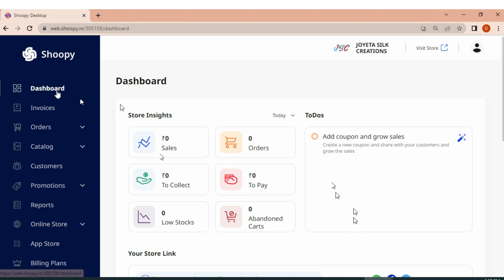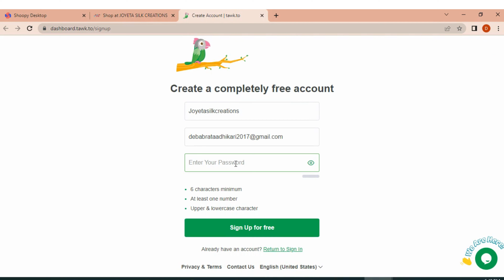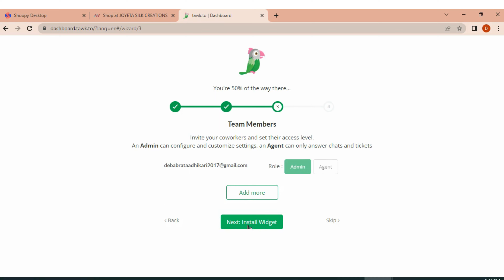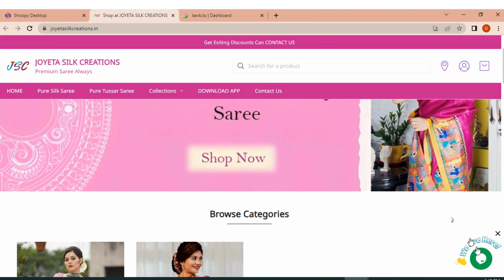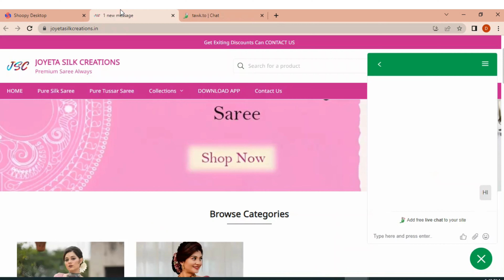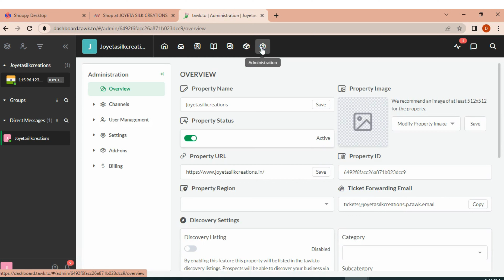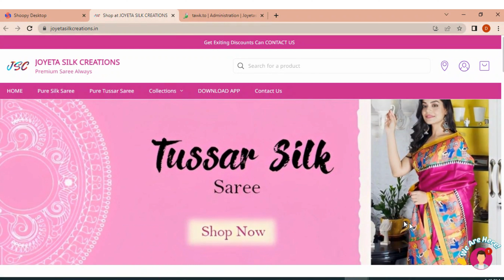How to Connect Tawk.to with SHOOPY Explained.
START YOUR OWN ECOMMERCE STORE, WEBSITE AND ANDROID APPLICATION WITH US, VERY AFFORDABLE PRICE. We also offer Graphic Design(Logo, Digital Social Media Banners, Business Cards Designs etc.), Digital Marketing and Graphic Design Services.

We helps businesses to go online in a few days. Businesses get fully personalized e-commerce store in simple steps. Our online store service can be used by any type of small & medium businesses. Be it selling products or offering services. We offers seamless integration with Social Media Platforms to share product catalogue, invoice and communicate with the customers. Online stores are 100% safe & secure. We works out of the box.

We offers integrated solution for all size of business
• Mobile app for easy access
• Desktop app for performance and team access
• Delivery App for local delivery using delivery boys
• Your dedicated consumer app
Main features of Our business app
Product Catalog
• Product catalog including custom fields like Size, Color, Weight, IMEI etc
• Multi-Level categories
• Product Collections
• Bulk Import of Products using a file
• Bulk Edit of Products using a file
• Product Image Search
Manage Orders
• Order Management
• Delivery estimates, courier information
• SMS & Other Platform Notifications
• Online Payment from any Credit/Debit/Net-Banking/UPI
Marketing & Growth
• WhatsApp, Facebook & Instagram Sharing of online store & products
Branding & Personalization
• Custom domain/website names for your online store like
• Multiple themes and product display cards for the store
• Dedicated Android App for online store.
Invoicing & Inventory
• In-store billing, purchase orders management
• A4 Invoices, A5 Invoices and Thermal Invoices
• Inventory management along with barcodes
Additional Features
• In-Store Pickup/Delivery
• Google Map for exact customer location
• Customer Management
• Accounting and Ledger Book for the shop.
• Desktop App to manage Shop/Online Store.

How to use Shoopy in your online shop/store?
Your Website Admin panel can be used from any smartphones or computers. Our Professional Designs makes your online store look branded and very professional.

What kind of store offered by us?
🏪 Grocery shops & Kirana Stores
🍓 Fruits and Vegetable stores
🍔 Restaurants & Food Joints
🥡 Tiffins and Catering Services
🥩 Meat & Fish shops
📱Mobile & Electronics Shops
💍Jewellery & handicrafts Stores
🛏️ Furniture shops
👖Clothing & Fashion Stores
👠Shoe stores
💊 Pharmacy and medical store
🍪 Homemade items
👜 Fashion boutique
🏬 Multi-Level Stores
⚕️Service Aggregators
🔥Resellers
📝Invoice or bill generation requirement
Why use our services for your e-commerce store?
🔸 Our Backend Panel Very Easy to Use
🔸 Online Store Data is safe and secure
🔸 No limitation of the number of devices
🔸 Accounting app which sends a reminder for due payment
🔸 Automatic invoice generation for online orders
🔸 Available in your native language
🔸 Supports and
🔸 Dukaandar ka sab se trustworthy Business App 💯
🔸 Banao apni Dukan asani se aur karo bikry 💯
🔸 Banao apni showroom asani se aur karo bikry 💯

This is a Unofficial YouTube channel of Shoopy, this channel is nothing to do with SHOOPY Company. We are independent creator. We create videos to help Shoopy users.

We are Using SHOOPY for last 3 years+ and I can say this is one of the best Platform Available to Create/Build Your Online Store.

They have very good support staffs as well. Very helpful.